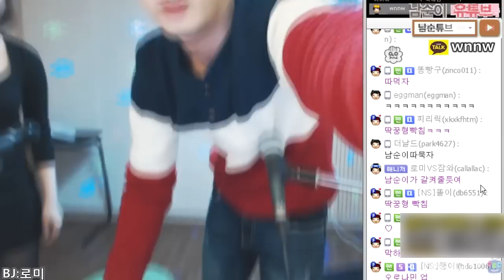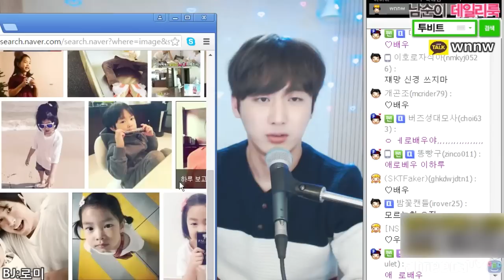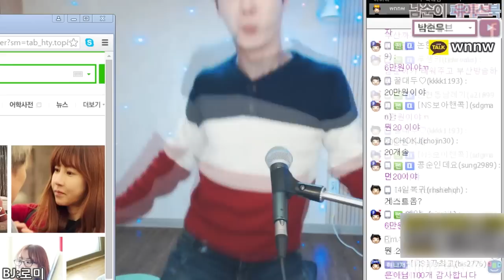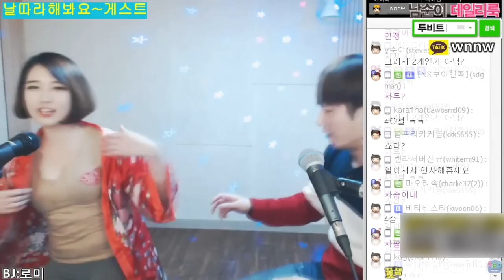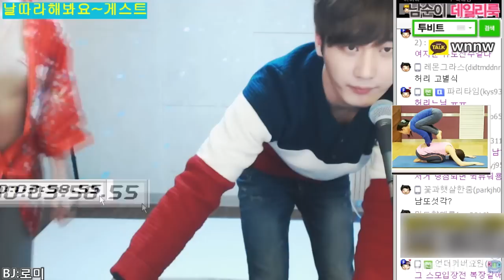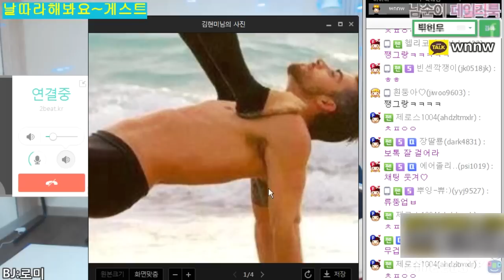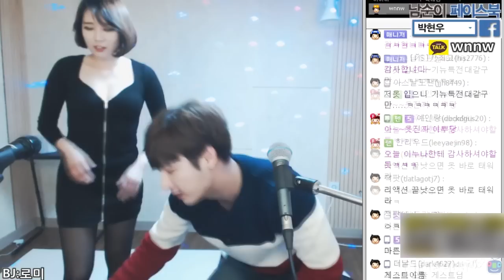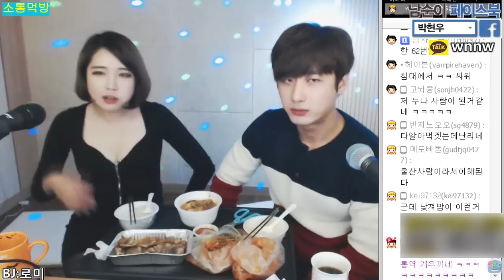[남순XBJ게스트] 1초 정은지! 몸매 좋은 동안 페이스 소유자! 사투리가 매력적인 bj로미님 초대 -2 160117